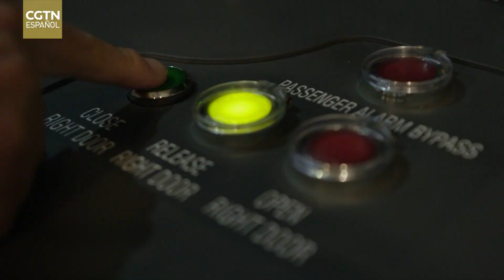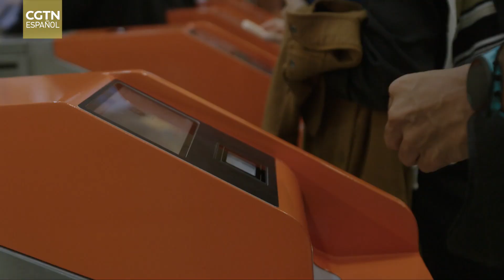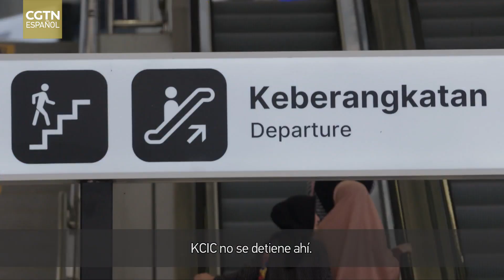En la cresta de la ola del desarrollo | El impacto del “Whoosh”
La primera línea ferroviaria de alta velocidad del Sudeste Asiático, que conecta Yakarta con Bandung, representa un avance clave en la infraestructura de Indonesia. Este tren, conocido como Woosh, es un proyecto clave de la iniciativa de la Franja y la Ruta, y, aunque comenzó a operar en octubre de 2023, ya ha alcanzado registros históricos de pasajeros. Este vídeo explora cómo el Woosh ha revolucionado el sistema de transporte de Indonesia, e impulsado el crecimiento económico local en un paradigma más ecológico y sostenible.